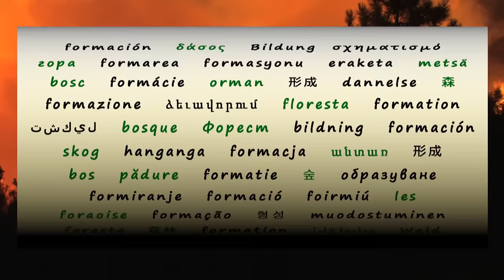Helicóptero bombardero KAMOV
Principales características y actuación de los helicópteros Kamov operados por el Ministerio de Agricultura y Pesca, Alimentación y Medio Ambiente para la lucha contra incendios forestales.